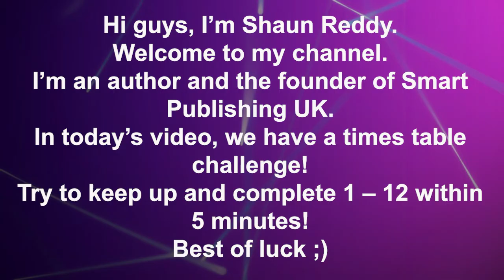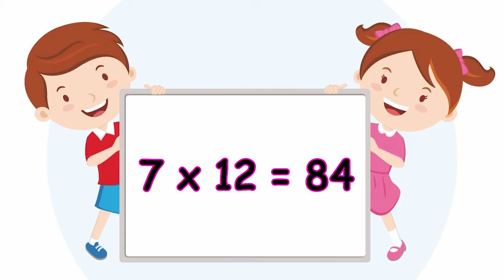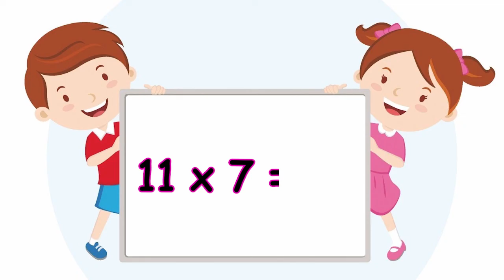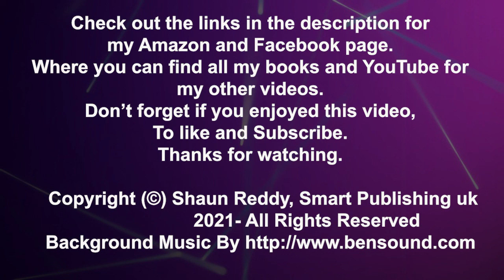Sing-along and Learn the Times Table 1-12 Challenge.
See if you can keep up and complete the 1 to 12 times tables within 5 minutes!

Video Details:
Words by S.M.G. Reddy – Smart Publishing UK